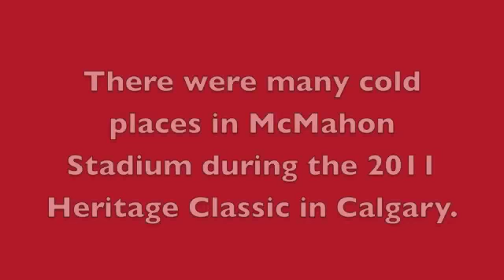The coldest seats at the Heritage Classic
At the top of Section X, in the shadows all game, sat brave fans who put booze in their drinks to watch the Calgary Flames and the Montreal Canadiens.